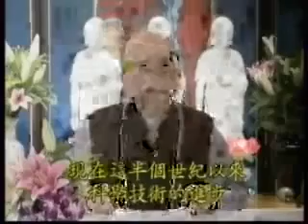YouTube Phật Học Vấn Đáp Tịnh Không PS Part 51 of 68 wmv